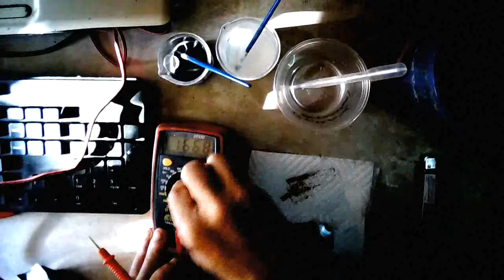Demo #36 Micro-Spheres Experiment #3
Micro-Sphere experiment with H2O2 instead of Urea